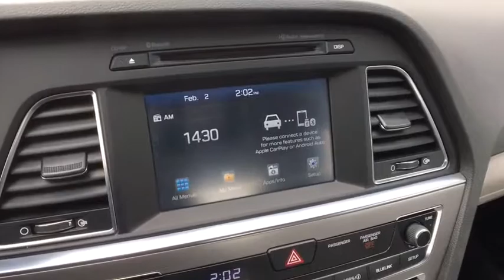2017 Hyundai Sonata Vestal, Binghamton, Ithaca, Johnson City, Big Flats, NY HYU43656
Used 2017 Hyundai Sonata available in Vestal, New York at Miller Auto Team. Servicing the Binghamton, Ithaca, Johnson City, Big Flats, NY area.